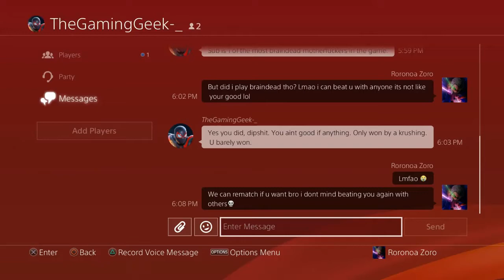This guy had the audacity to call me "braindead"